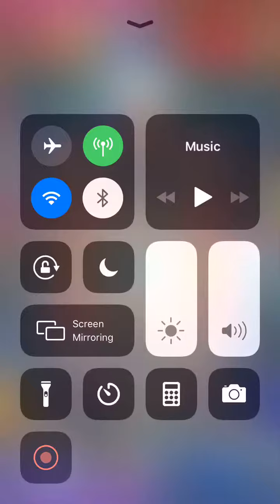Clash of Clans comeback win